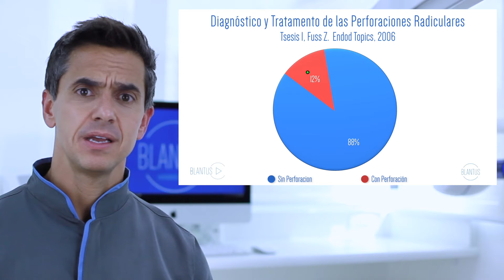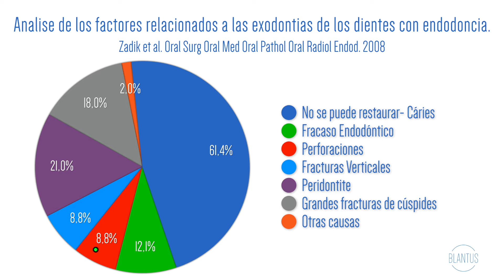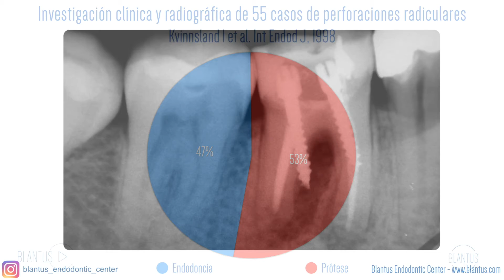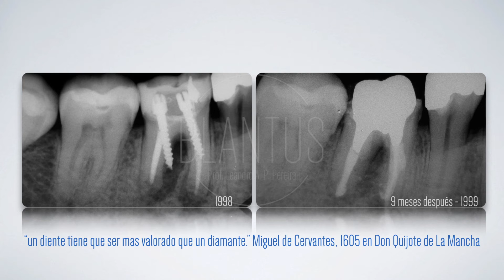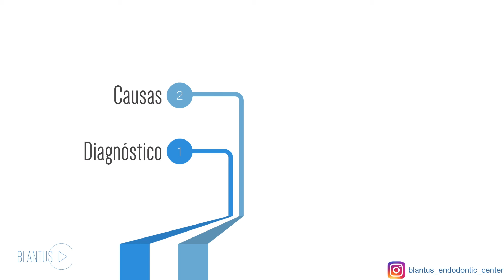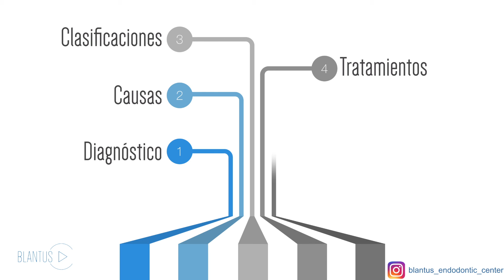Capítulo 1 del Curso de Diagnóstico y Tratamiento de las Perforaciones Radiculares.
¿Quién nunca, accidentalmente, realizó una perforación radicular? Las perforaciones radiculares son accidentes extremadamente comunes en la rutina diaria de un odontólogo. ¿Y tu? ¿Estás actualizado con las técnicas y materiales más modernos utilizados para este tratamiento? ¿Te sientes seguro para diagnosticar, clasificar y tratar los tipos más diversos de perforaciones radiculares?
Este curso ofrece más de una hora de capacitación premium con el profesor Leandro Pereira, a través de un programa completo que permite al participante desarrollar estrategias efectivas para el diagnóstico, clasificación y tratamiento de los diversos tipos de perforaciones radiculares. Aprenda con 12 casos clínicos filmados paso a paso en Full HD directamente desde el microscopio.
El formato del curso proporciona al participante un aprendizaje rápido y de calidad que permite la aplicación clínica inmediata de métodos y tratamientos de diagnóstico. Para una mejor retención de la atención de los participantes, el curso tiene el diagnóstico y el tratamiento paso a paso de 12 casos clínicos. Todos los casos enseñados en detalle y la mayoría de estos pasos clínicos se presentan en formato de video FullHd, lo que permite al participante visualizar con precisión el aprendizaje como si fuera un procedimiento realizado en vivo. Los temas cubiertos son: Definición y Diagnóstico de prevalencia y Métodos Clasificaciones Cómo establecer el pronóstico Materiales utilizados Diversas técnicas de tratamiento a través de casos clínicos tratados por el equipo de Blantus. Las habilidades adquiridas en este curso son útiles tanto para el especialista en endodoncia como para el dentista clínico general.